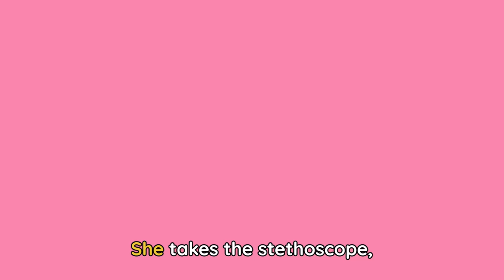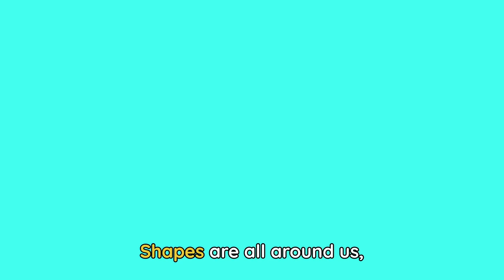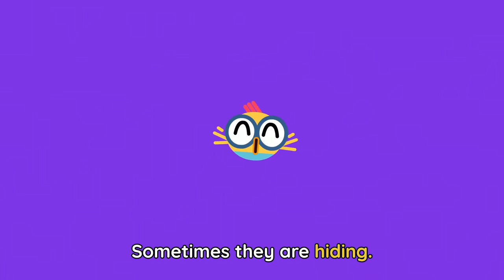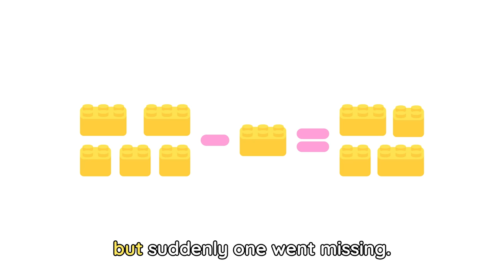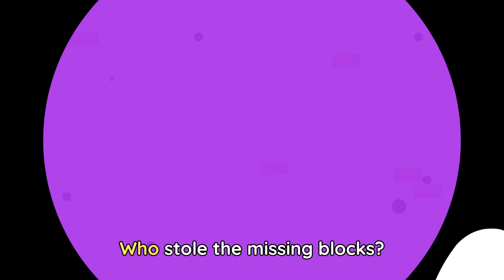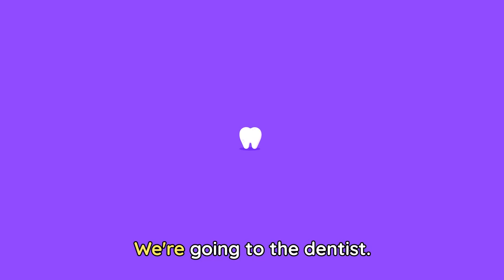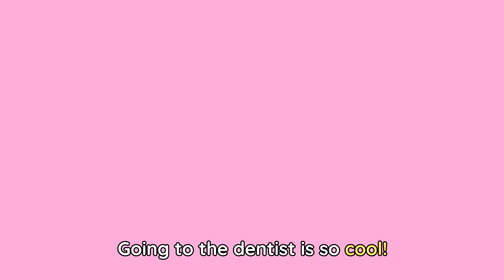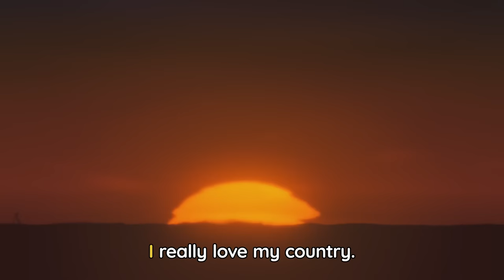WHO TOOK THE COOKIE? Let's solve a Mystery 🍪🔍 Lingokids Songs for kids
| Endless hours of Lingokids music and songs for kids here ➽ | Get the Lingokids app and start the Playlearning™ adventure! (iOS & Android) ➽

Let’s solve a mystery! This playlist of songs for kids teaches children about deductive reasoning. Learn to ask important questions like who, what, when, where, and why. Happy sleuthing!

In this songs for kids compilation:
00:00 Lingokids intro
00:02 Who Took the Cookie From the Cookie Jar
02:12 The Doctor Song
04:15 Shapes Song
06:05 Happy Halloween
07:50 Treasure Hunt
09:46 Subtraction Song
11:59 The Dentist Song
14:06 Where Are You From Song
16:16 Lingokids' YouTube Channels
16:24 The Lingokids app